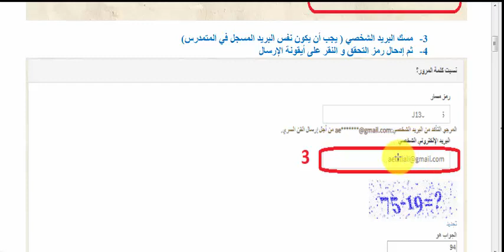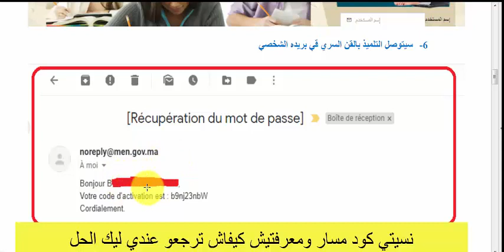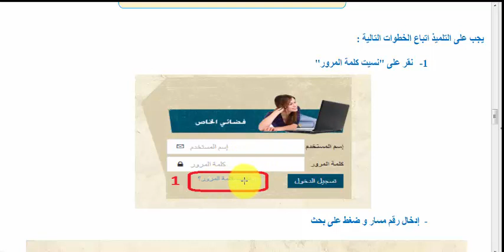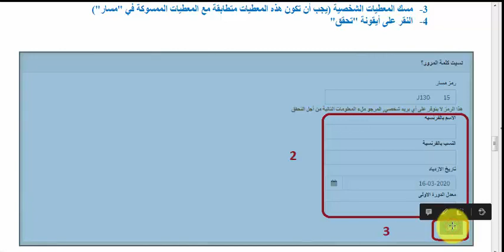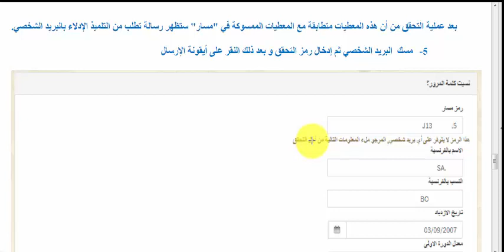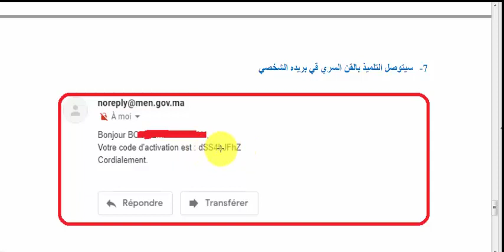الطريقة الصحيحة لاسترجاع التلميذ لكود مسار دون طلبه كل مرة من الادارة والتسجيل في Microsoft teams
التسجيل في microsoft teams